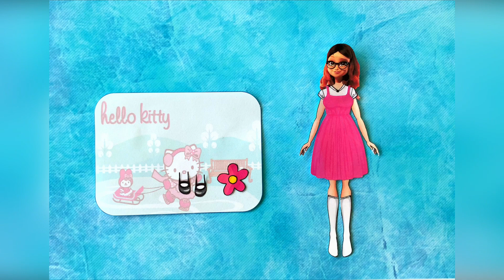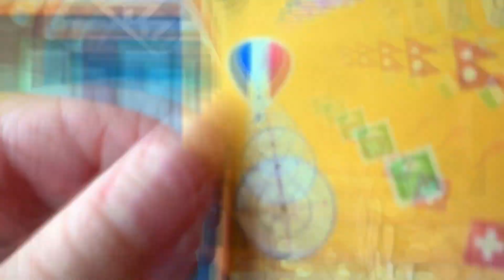KITTY, MINNIE Fashion for Moana, Anna, Alya